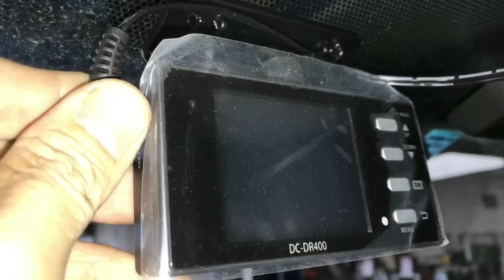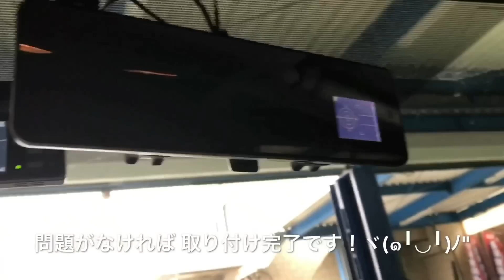プリウスα に ドライブレコーダー と レーダー を取り付けてみよう！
最近　取り付ける方が多くなってきましたね〜
ドライブレコーダー（ドラレコ）！
レーダーよりも　最近は多くなってきたと思います...

今回は　トヨタ　プリウス　α　に
取り付けてみようと思います！

今回は　純正のナビから電源端子を取り出していたようで
電源を取るのが　楽でした...（笑）

▼動画のラストに出てくるネコ

▼レトロゲーム好きな方

▼スマホゲームを中心に